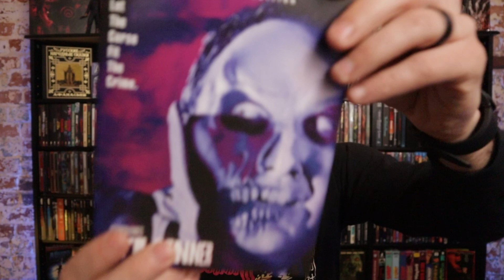Thinner (1996) | A Classic Stephen King Movie Meets Classic Scream Factory! | Blu-ray Review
Today I'll be reviewing Thinner (1996) now on Blu-ray from Scream Factory. This has been on Blu-ray before. However Scream Factory gives us new packaging and ton of new special features. Billy Halleck (Robert John Burke) is an obese lawyer who accidentally hits a Gypsy with his car after his wife distracts him. Given Halleck's influence in town and a general prejudice against Gypsies, he manages to brush the incident under the rug with some unethical legal help from his associates. However, the victim's father, Tadzu Lempke (Michael Constantine), places a curse on the heavyset man, and he starts to lose weight at an alarming rate, which is followed by other macabre events.

Equipment
65' LG C2 OLED
Sony UBP-X800M2 4K Player
Denon AVR-S900H Receiver
Klipsch Reference Speakers with Atmos